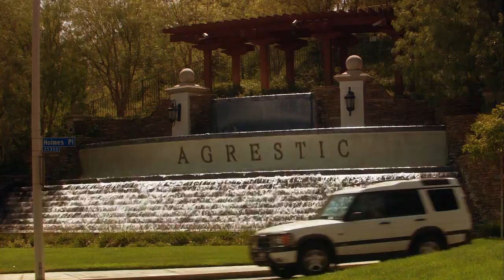Weeds - Theme Song S02E10 - Little Boxes by Regina Spektor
Theme Song of the TV show Weeds
performed by Regina Spektor